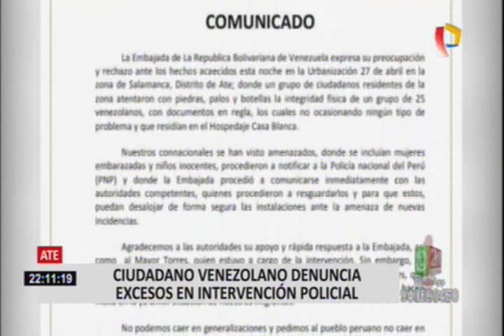Exigen investigar violento desalojo a venezolanos de un hospedaje de Ate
Un grupo de desconocidos atacaron con piedras al hotel que alojaba a más de 100 venezolanos. Mujeres, niños y adultos mayores vivieron minutos de pánico al escuchar arengas de un grupo de peruanos que exigían el retiro de todos los extranjeros.

Los venezolanos aseguraron que llamaron a la policía para pedir ayuda, pero aseguran que recibieron todo lo contrario ya que fueron tratados como delincuentes.

Estos actos vandálicos se registraron en la Cooperativa 27 de Abril, en Salamanca, Ate Vitarte. Los extranjeros tuvieron que abandonar el lugar prácticamente sólo con lo que tenían puesto.

Tras conocerse lo ocurrido, la embajada de Venezuela en Perú envió este comunicado donde expresan su preocupación y rechazo por lo ocurrido. Mientras tanto los afectados exigen se identifique a los agresores que los echaron del lugar que eligieron para vivir.